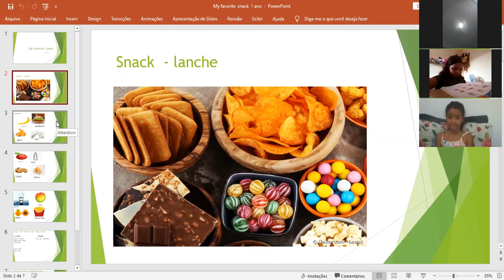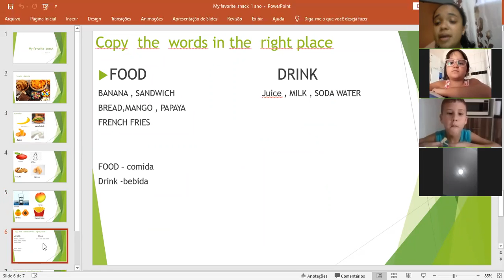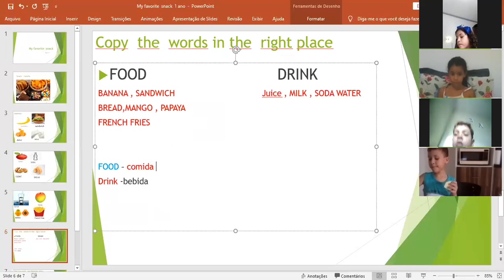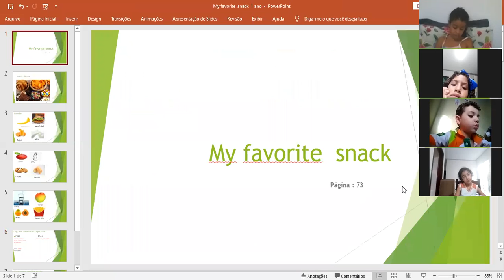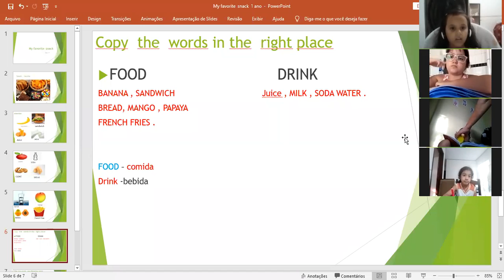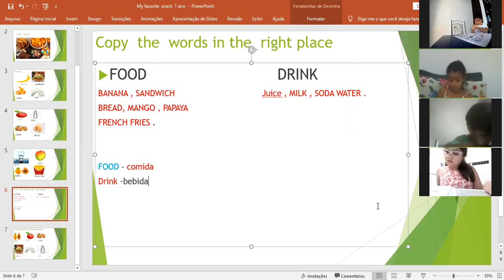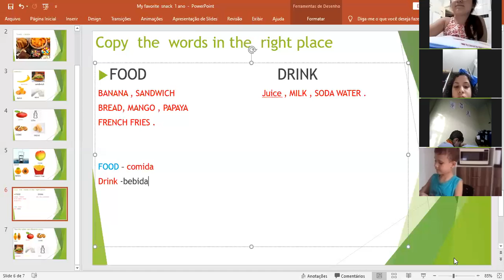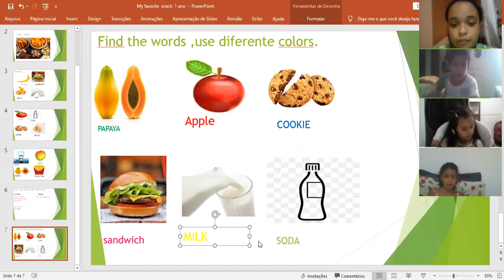Aula de inglês -1ª ano --21-09